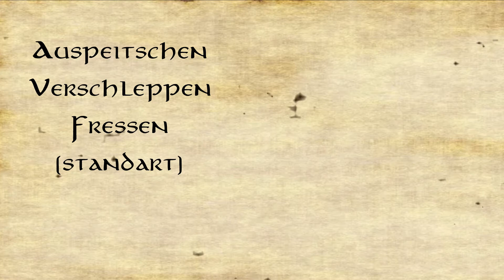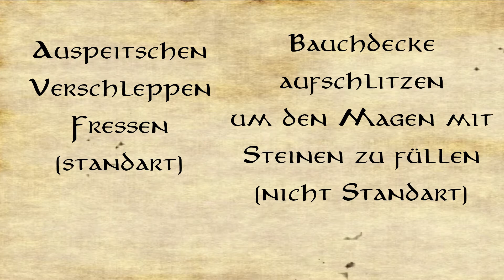Weihnachts "Dämonen" II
Wie auch im letzten Jahr, habe ich mich einmal mehr auf die suche nach ein paar Weihnachts/Winterbräuchen und Kreaturen aus anderen Regionen der Welt gemacht und bin auf relativ skurrile dinge gestoßen. Viel Spaß und Frohe Weihnachten!